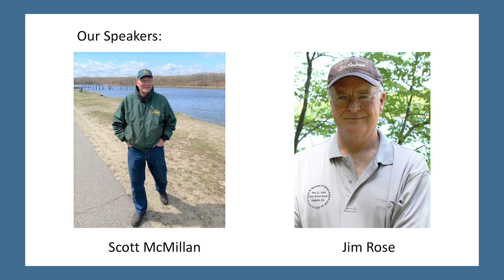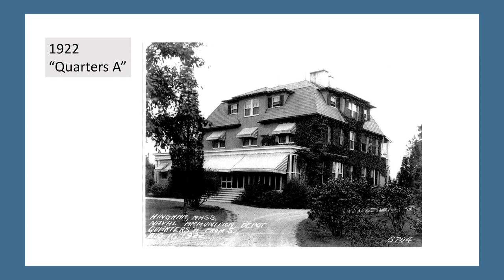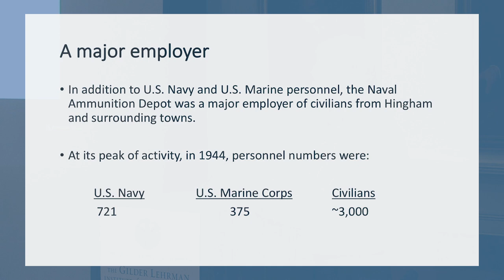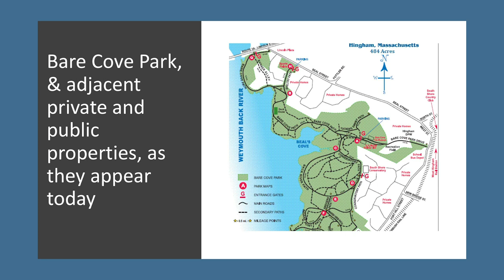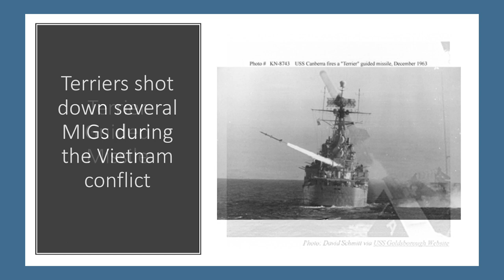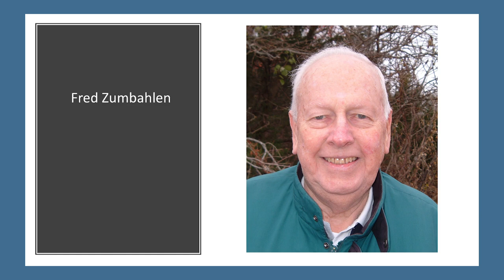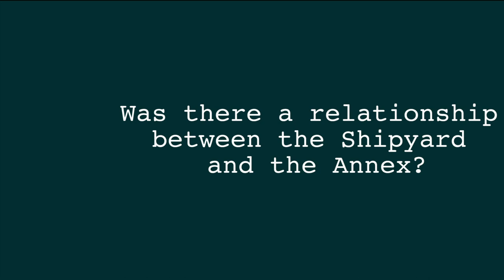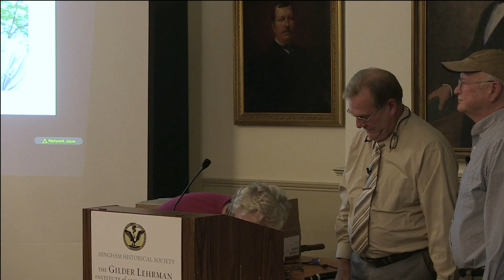Lasting Imprints of WWI and WWII: Bare Cove Park and Wompatuck, Camp Hingham and the Munitions Depot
Hingham Historical Society Presents a Waves of Change Presentation:

Lasting Imprints of WWI and WWII:
Bare Cove Park and Wompatuck
Camp Hingham and the Munitions Depot

Synopsis: Founder of the Dock Museum, Scott McMillan, and Friends of Wompatuck historian Jim Rose share the fascinating history of Hingham’s 20th century U.S. Navy training and munitions facilities at what are now Bare Cove Park and Wompatuck State Park.